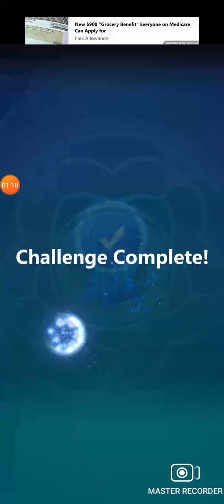Microsoft mahjong/mobile - (MA) make 32 matches in 3:00 or less January 30, 2023